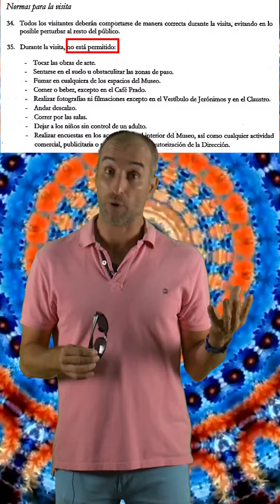Dónde cenamos hoy?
Invito yo